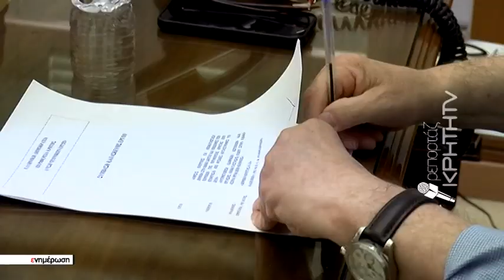Διαμαρτύρονται οι πολίτες για τα σοβαρά τροχαία στο Ηράκλειο - Αρκαλοχώρι - Βιάννος